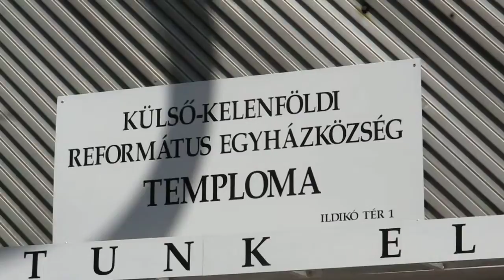FORSTAD BUDAPEST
25.juni 2012 KELENFÖLDI JERNBANESTATION og kvarteren omkring.
Endestation for sporvogn 49 og 19
Tur på løbehjul i boligkvarter vest for banegården.
En tidsrejse. Det meste er som da betonhusene blev bygget i 1960-erne under kommunistdiktaturen.
I dag synes vi ikke så godt om disse betonbygninger; men dengang var det et vældigt fremskridt, idet folk boede i såkaldt fælleslejligheder, altså 2 eller flere familier i en lille lejlighed.